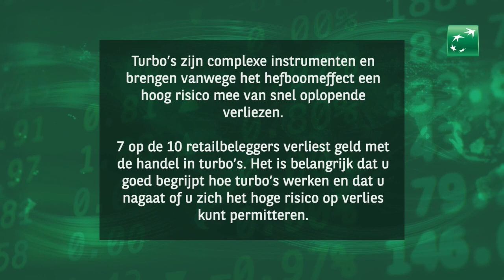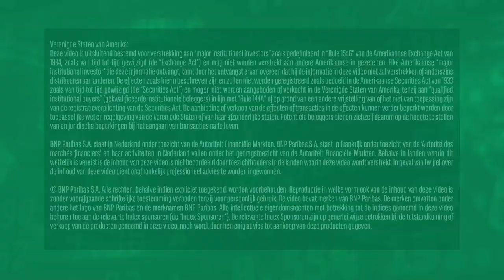Tesla, TSMC en Flow Traders | 21 april 2023 | Markets Update van BNP Paribas Markets